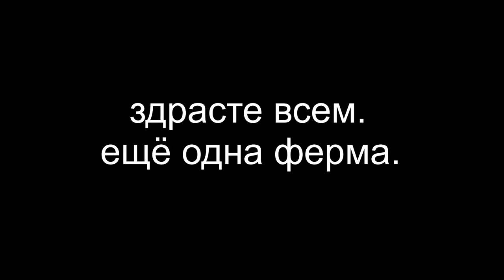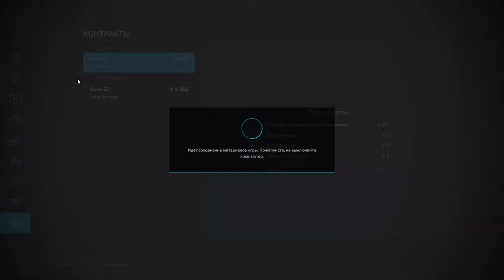farming simulator 22 прохождение на сложности с нуля # 19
всем привет. прохождение на сложность с нуля игры ферминг симулятор 22 (farming simulator 22). играю ферминг симулятор 22 (farming simulator 22).прохожу игру ферминг симулятор на сложности с нуля .